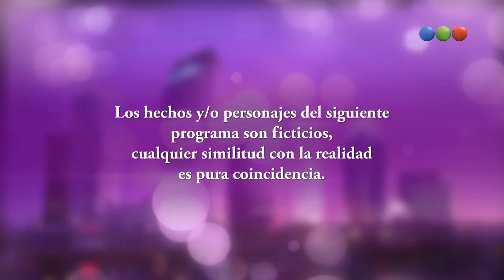Capítulo 14 - Taxxi, Amores Cruzados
"Taxxi, Amores cruzados" cuenta la historia de Martín Montana (Gabriel Corrado), un médico que luego de sufrir la muerte de su esposa se refugia tras el volante de un taxi, escapando de un recuerdo que lo atormenta desde hace quince años. Para Martín, esta muerte representa una herida aún abierta. Sin embargo, su vida toma un rumbo inesperado cuando el destino lo cruza con Tania (Rocío Igarzábal), una mujer idéntica a Agustina, su difunta mujer. Sus vidas quedan entrelazadas en este encuentro y el amor revive en Martín con la fuerza del pasado.